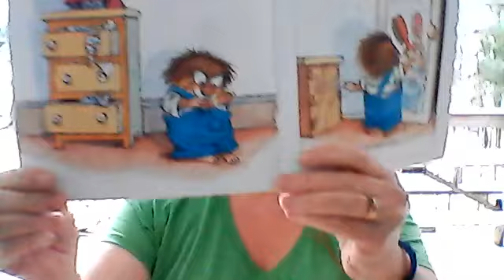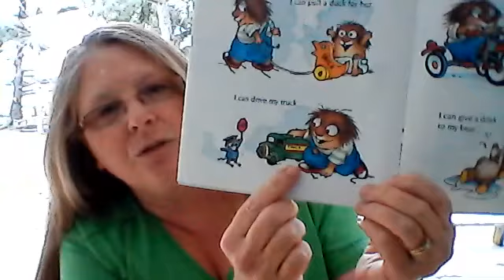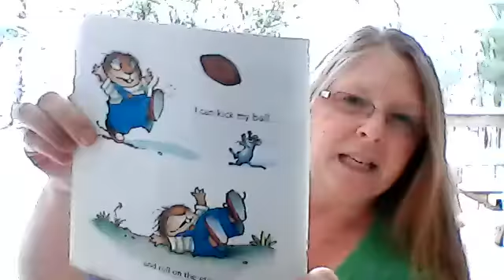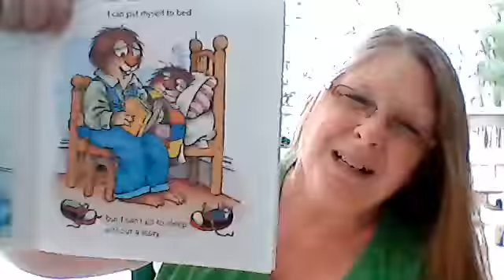Circle Time with Ms. Deborah + the letter "E"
Circle Time with Ms. Deborah.
Book: All By Myself by Mercer Mayer
Songs:
One Elephant Went Out to Play
Roly Poly
Sleeping Bunnies
Activity: Explore the 'E' bag